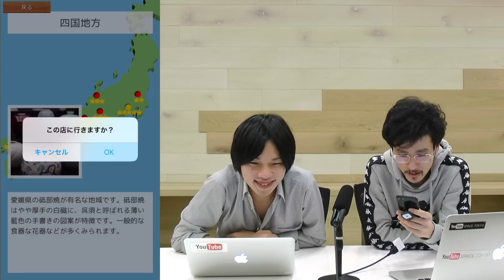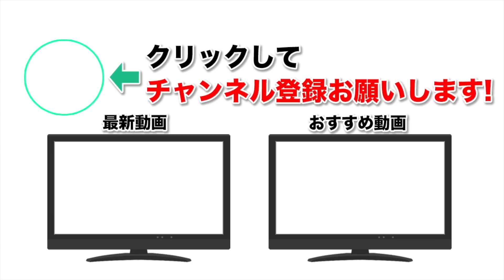【陶芸ゲーム実況】ようこそ！なうしろ陶芸工房へ！【なうしろ】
◆陶芸工房についてはこちら

◆編集↓
動☆画太郎